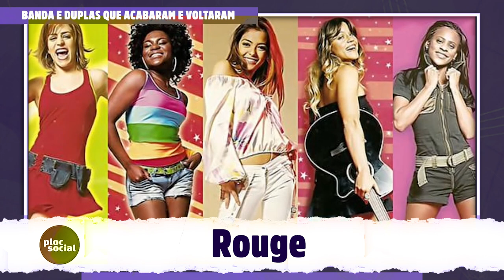DUPLAS E BANDAS QUE ACABARAM E DEPOIS DE UM TEMPO VOLTARAM PARA MAIS SHOWS - Victor e Leo, RBD +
DUPLAS E BANDAS QUE ACABARAM E DEPOIS DE UM TEMPO VOLTARAM PARA MAIS SHOWS - Victor e Leo, RBD, Samdy e Junior, Rouge, Guns n´roses, Back Street Boys, Red Hot Chilli Peppers, Queen e Freddie Mercury e mais.

Victor e Leo 00:01
Dupla sertaneja anuncia 75 shows e volta aos palcos em 2024.
Guns N´Roses 01:30
Axl Rose e Slash voltaram a ser amigos em 2010
Spice Girls 02:20
Foi uma das maiores girls band da história da musica mundial
Sandy e Junior 03:27
Filhos de Xororó se separaram em 2007
Back Street Boys 04:27
Foram sucesso como Dominó, Menudo, New Kids On the Block, Nsync one Direction e outros.
Queen e Freddie Mercury 05:27
Após morte do cantor por AIDS aos 45 anos em 1991, a banda se separou, voltando com Adam Lambert no fim dos anos 2010.
Rebelde ou RBD 06:33
A banda nasceu de uma novela mexicana eles se separam em 2009, A banda RBD anunciava seu fim há 14 anos, com Anahí, Dulce Maria, Maite Perroni, Christopher Uckermann e Christian Chávez e Alfonso Herrera, seguindo caminhos diferentes.
Los Hermanos 07:32
Rede Hot Chilli Pepers 08:32
Rouge 09:32

Banda e duplas que se separaram, cantores que voltaram depois de um tempo de pausa, famosos que fizeram muito sucesso depois abandonaram a carreira, victor e leo se separaram apos briga de victor com ex mulher, imprensa e fãs relembram briga de victor chaves com ex esposa, video de victor chaves da dupla victor  leo,cantores sertanejos que se separaram e depois voltaram,